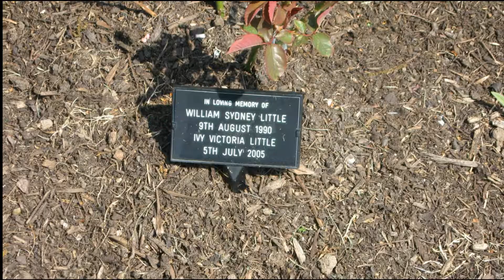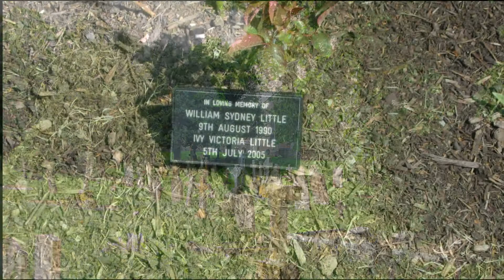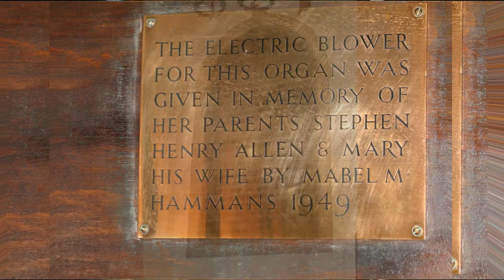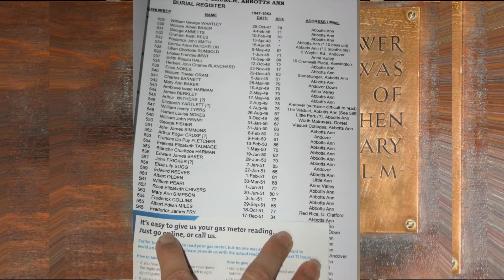Tom UK Slideshow I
Joyce Edith Fry returns home with David Fry, Cheryl Fry Tom and Dwight Tom. Aldershot, Abbott's Ann, And Monxton  Hants UK